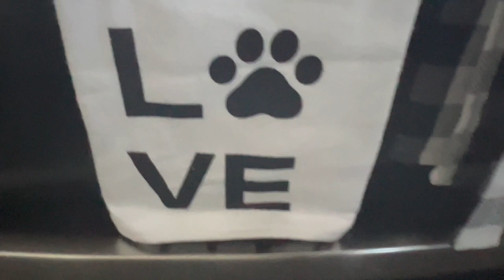Vlog/Paint & Sip/Celebrations/Candle Making/Fig Plants/Uplifting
Hey ERRYBODY! Welcome to our channel.Join me as I enjoy a day of celebrations.From a Pink & Pretty Paint & Sip with my 40+ DoubleDutch Sisters to a fun & friendly Retirement gathering for our coworker.Come along and take a seat next to me as I paint, socialize, make candles with my Veteran family, uniform shop and of course spend lots of quality time with my adorable Staffy, Debo! Lets nor forget my new Fig plants,Joy & Peace.

About Debo🐾💙
American Staffordshire Terrier
Bully Breed
Age 6
I have had Debo since 6 months
I bought Debo from my brother
I would consider mating Debo
NO DEBO IS NOT AGGRESSIVE!

I BELIEVE THE OWNER CAN MAKE A DIFFERENCE IN THE ANIMAL

About Mia 🦋
Christian
54 years young
mother of 4 AMAZING adults (2 females & 2 males)
grandmother of 4 soon to be 5 AWESOME grandchildren (2 females & 3 males)
Army Veteran🇺🇸

🧐 Who reads descriptions? You do thats who! If you read this far comment: Butterflies 🦋